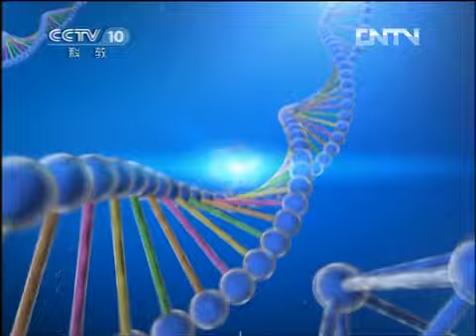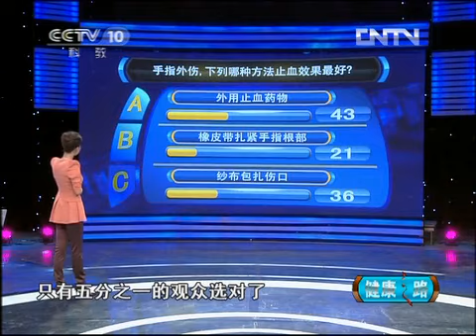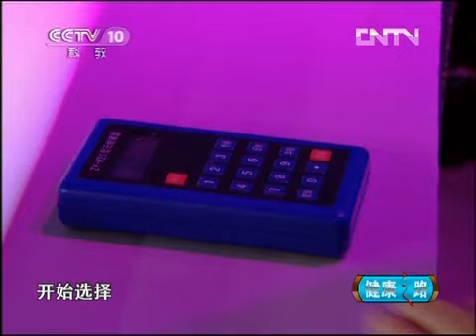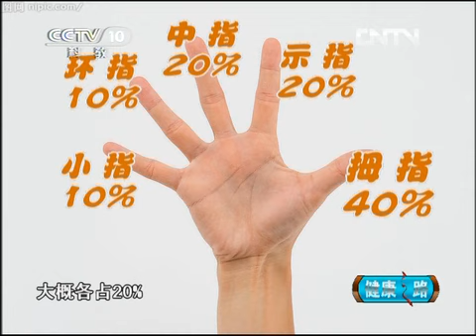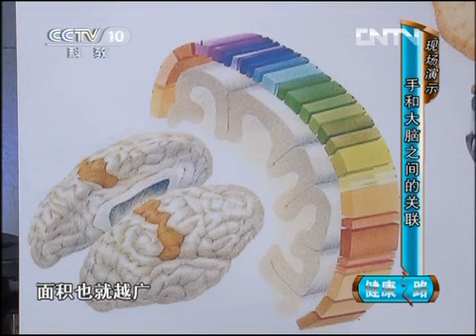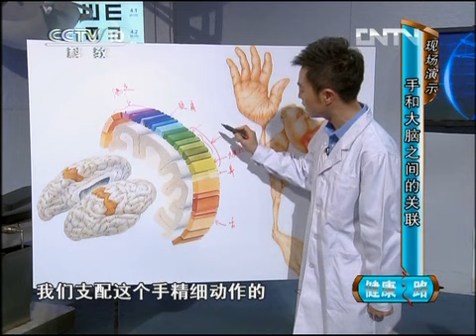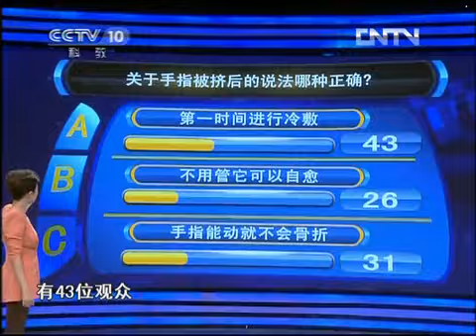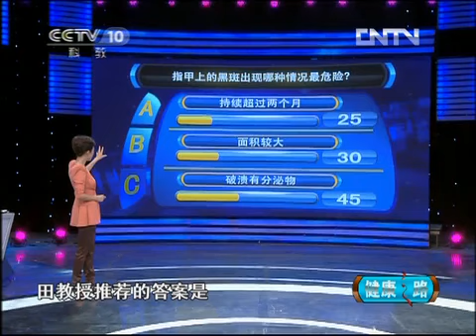健康之路 《健康之路》 20120425 护手护健康（上）